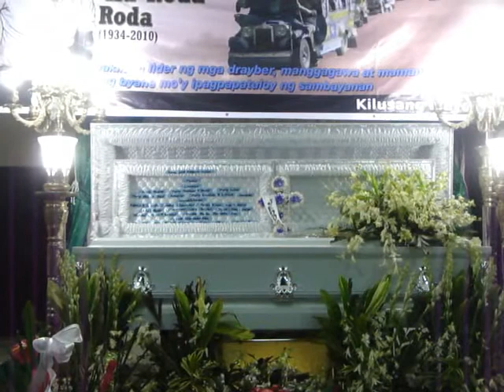KMU Tribute to Ka Roda read by Steve Ranjo, Part I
Tribute to Ka Roda, Sept. 11, 2010, UCCP Edsa